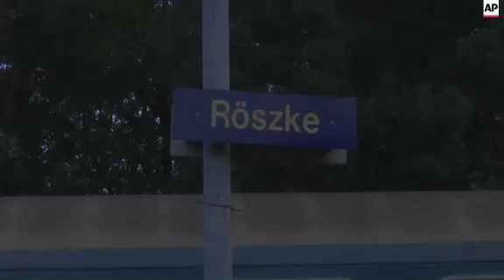Migrants taken to official border crossing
(14 Sep 2015) Hungarian police took refugees and migrants by bus to the railway station in Roszke on Monday evening after closing a makeshift crossing a short way away on the border with Serbia.
Hungary moved to block a key gap in its 110-mile (177-kilometre) border fence on Monday by placing a rail container lined top to bottom with razor wire into position on the Serbian border near the village of Roszke.
Hundreds of people were ushered onto a train at Roszke station that police said would take them across Hungary to Hegyeshalom on the Austrian border.